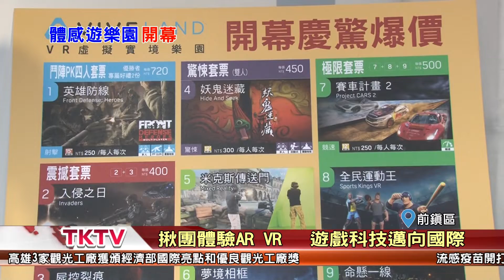1071030【港都新聞】 打造體感實驗場域 讓高雄成為體感聖殿